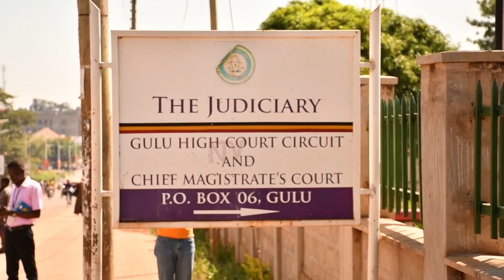Former LRA commander defends himself on war crimes charges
Former Lord's Resistance Army (LRA) fighter Thomas Kwoyelo has told the court conducting his trial on charges of war crimes and crimes against humanity that the top commanders of the rebel group are soldiers of former President Tito Okello, whom President Yoweri Museveni ousted. He told the panel of judges of the International Crimes Division that the former soldiers were in charge of training abductees and planning attacks. He also explained that the LRA purposely abducted children because they would not consider escaping or recall directions to return home. Kwoyelo is defending himself on 78 charges. The proceedings, being held at Gulu High Court in Gulu City, have been adjourned to Thursday.